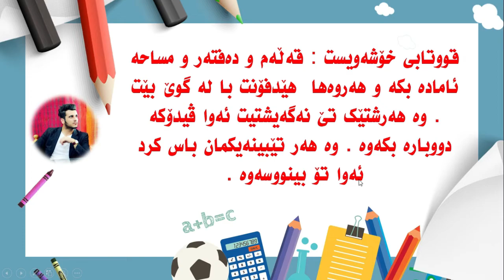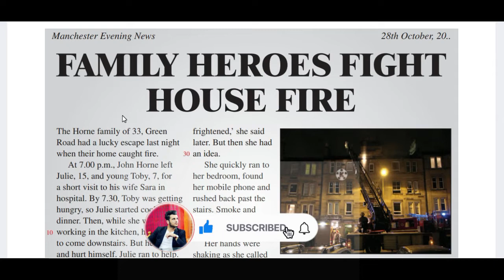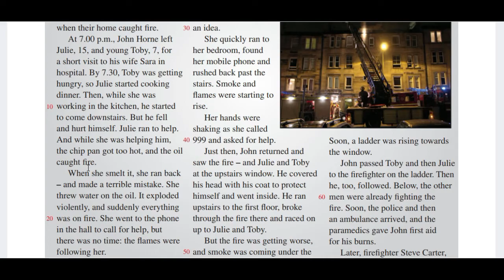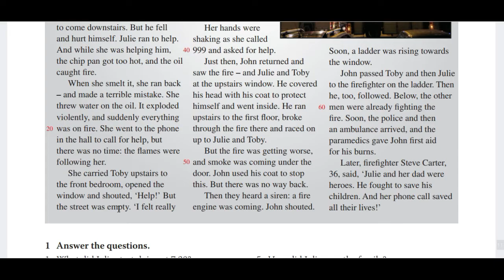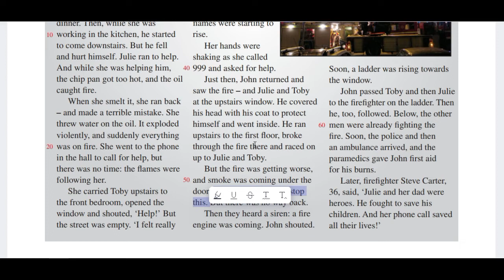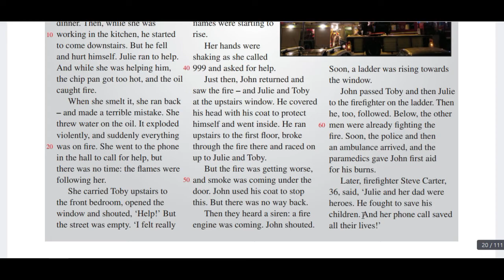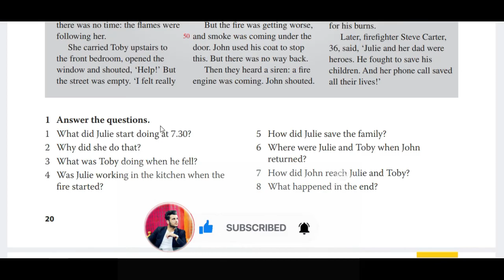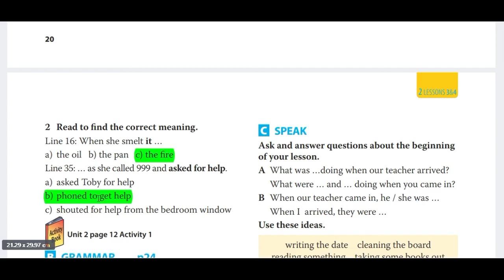پۆلی 10 لاپه‌ره‌ی 20 چیرۆكی ئاگره‌كه‌ی ماڵی جۆن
له‌م لینكه‌ی خواره‌وه‌ ئه‌توانن سه‌یری هه‌موو وانه‌كانی یونتی  1  بكه‌ن

له‌م لینكه‌ی خواره‌وه‌ ئه‌توانیت سه‌یری هه‌موو ڤیدۆكانی یوتنی 2 بكه‌ن

له‌م لینكه‌ی خواره‌وه‌ ئه‌توانیت سه‌یری هه‌موو ڤیدۆكانی یوتنی   3  بكه‌ن

له‌م لینكه‌ی خواره‌وه‌ ئه‌توانیت سه‌یری هه‌موو ڤیدۆكانی یوتنی   4  بكه‌ن

له‌م لینكه‌ی خواره‌وه‌ ئه‌توانیت سه‌یری هه‌موو ڤیدۆكانی یوتنی   5  بكه‌ن

3- ژماره‌ی تایبه‌تی خۆم
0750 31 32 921 له‌م لینكه‌ی خواره‌وه‌ ئه‌توانن سه‌یری هه‌موو وانه‌كانی یونتی یه‌ك بكه‌ن

له‌م لینكه‌ی خواره‌وه‌ ئه‌توانیت سه‌یری هه‌موو ڤیدۆكانی یوتنی دوو بكه‌ی

3- ژماره‌ی تایبه‌تی خۆم
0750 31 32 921